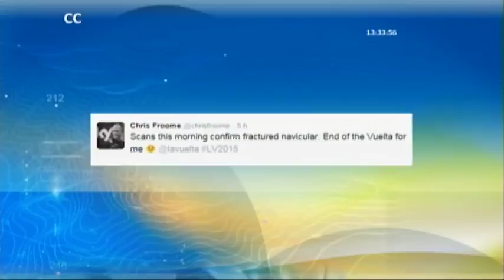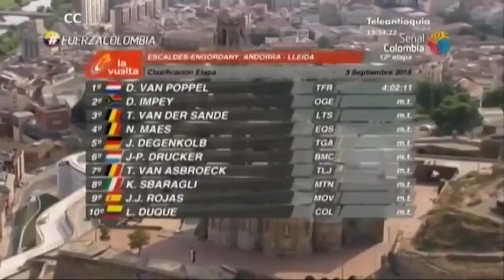Se retiró el campeón del tour en la Vuelta España. Los colombianos aguantan entre los favoritos